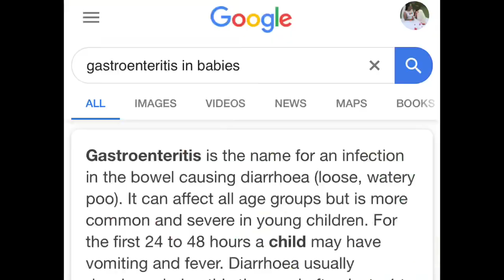VLOG#49 ANGEL NOT FEELING WELL🤒+ DOING MY MOM HAIR(MAY PEN TOWN)